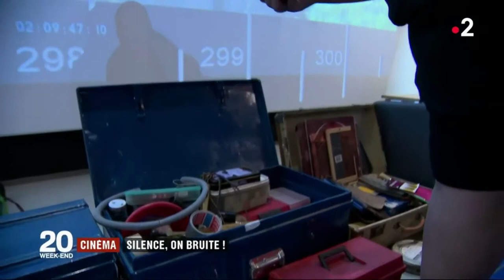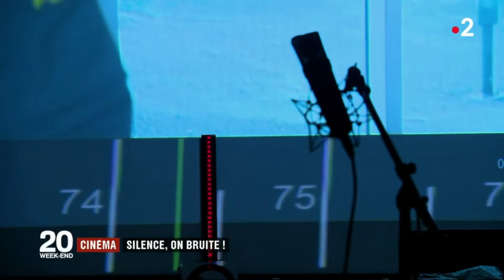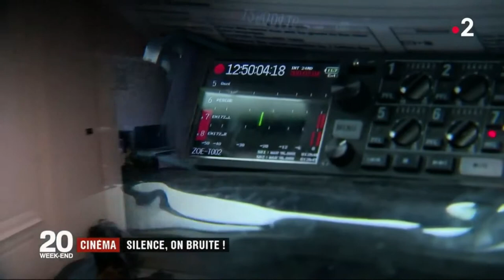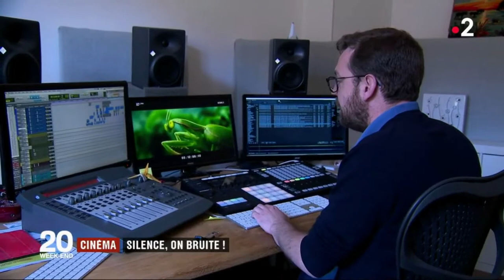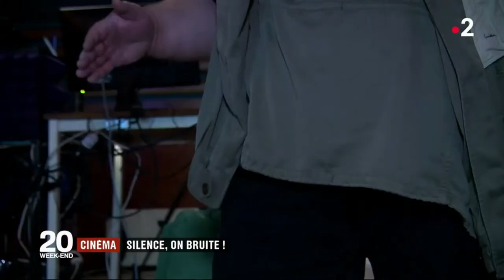Métier Bruiteur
Après un court extrait de Blow out de Brian de Palma, un petit extrait du journal mettant en lumière ce métier trop peu connu.